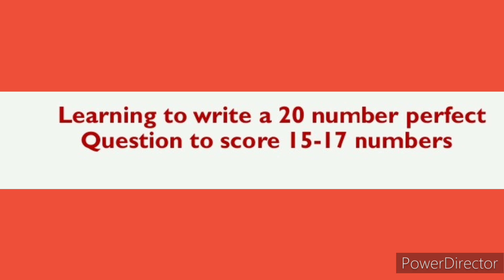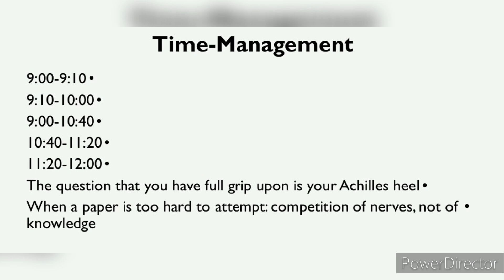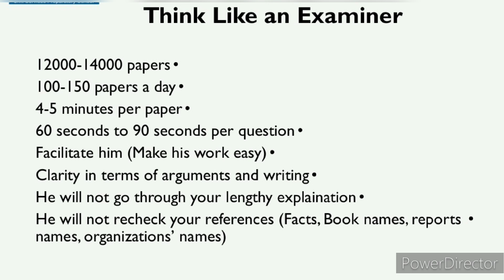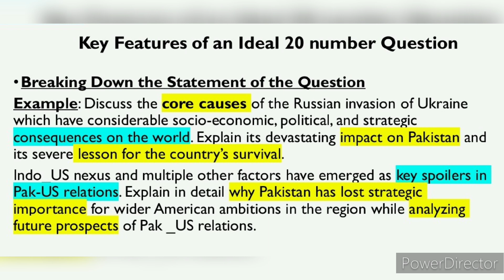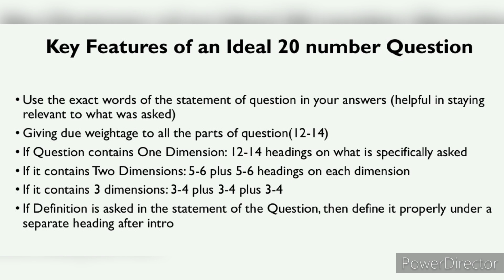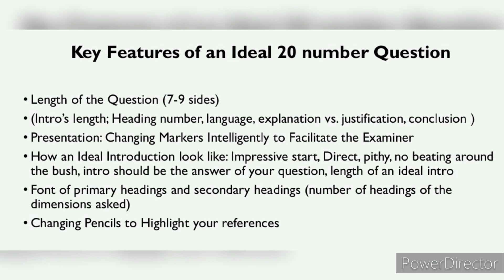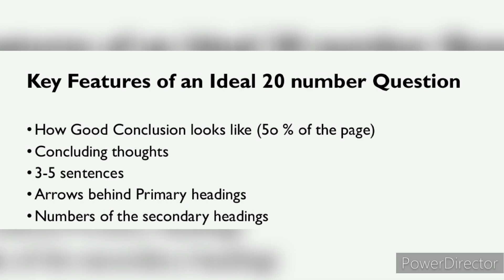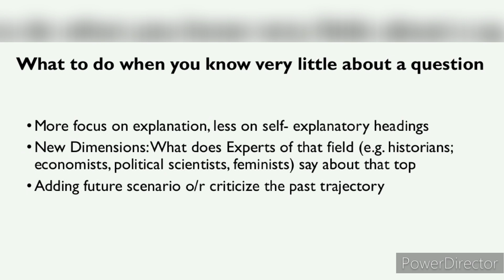How to write a perfect answer of a question to score 15 to 17 marks | How to get high score